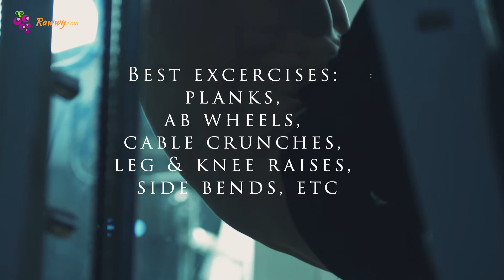How to GET ABS fast and efficiently | TOP 3 GOLDEN RULES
If you've ever wondered how to get ABS FAST use these 3 golden rules to get a defined and killer 6 pack without any crazy equipment. These 3 teqniques can be applied to any beginner or simply someone who is trying to lose belly fat at home fast. Get that abdominal definitition you deserve naturally and easily without having to go crazy at the gym and let us know how it works for you!
BENEFITS OF JUICING v = kgpsum5TzLQ